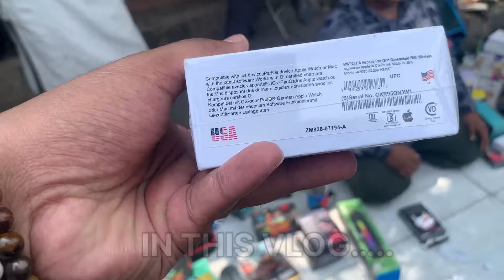Chor bazar Nagpur Today 06/04/2024 | चोर बाजार नागपुर आज का | Nagpur ka chor bajar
Hi guys aaj ke video me nagpur ke chor bazar jo ki empress mall ke pass lagta hai ke bare me baat krege . Aaj ka video me hum pura chor bajar ka kapda market ke bare me information lenge. Hope karta hu ki apko video jarur pasand ayega thanks

Nagpur chor bazar kapda market

nagpur chor bazar address- opposite empress mall. railway station road, near shukrwari talab nagpur